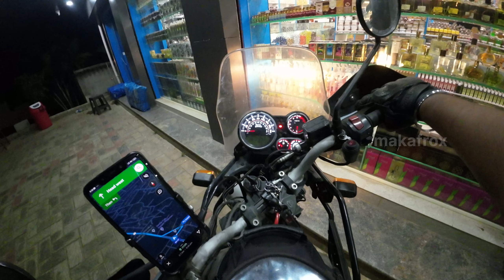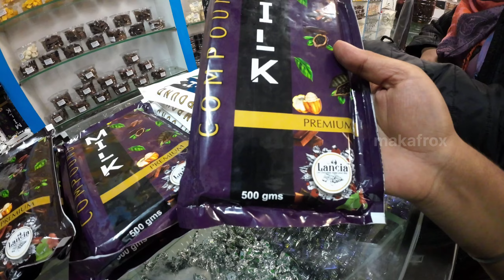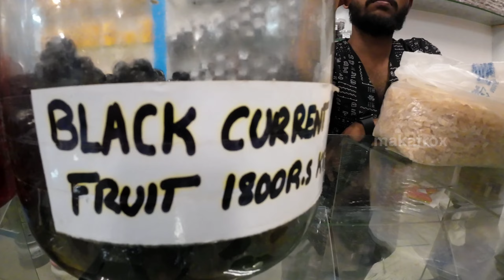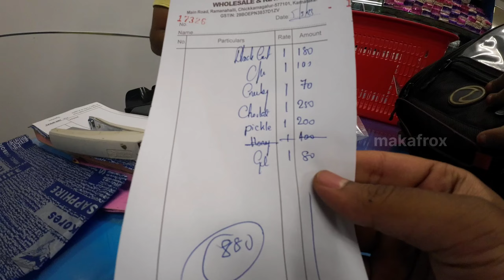GIRI SPICES | Chikkamagaluru, Karnataka